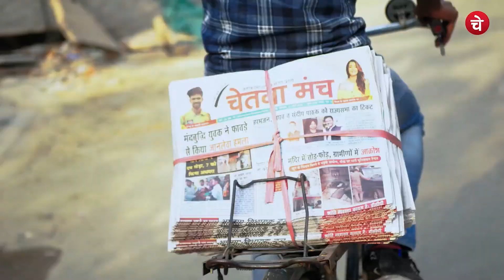Bihar में BJP और JDU में बढ़ा टकराव, Bihar Political Crisis |Nitish Kumar | NDA | Chetna Manch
बिहार में डूबा कमल चमकेगी लालटेन